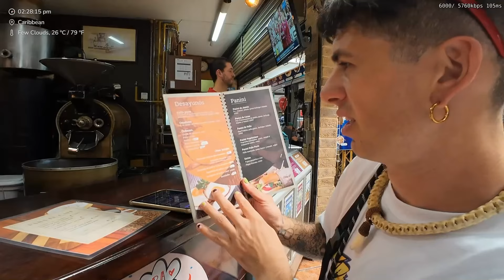Sam pepper says Cris travels and him should collab.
@sam says him and @cristravelss should collab since they are both banned from the United States. follow